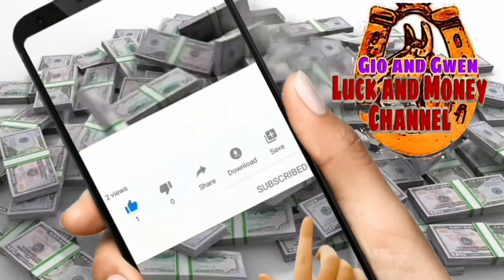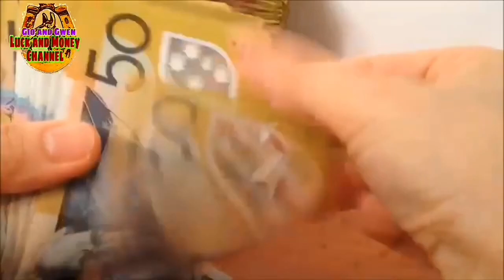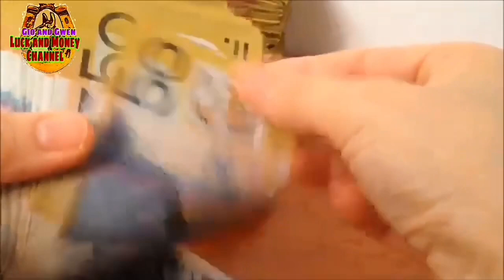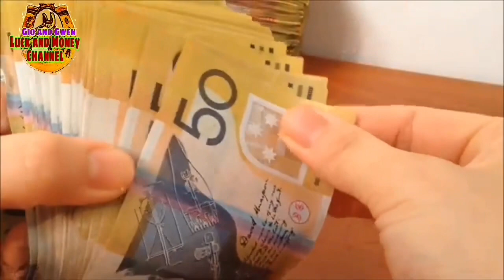GAWIN ITO SA ASIN SWERTE AT PERA ANG DARATING SAYO | GIO AND GWEN LUCK AND MONEY CHANNEL